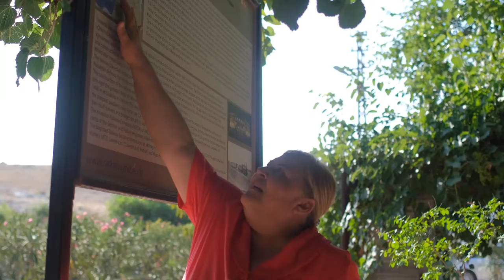Ceyhan’daki Sirkeli Höyük, Gün Yüzüne Çıkarılıyor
Bin yıllar boyunca medeniyetlere ev sahipliği yapmış Ceyhan’daki tarihi yaşanmışlık ve kültürel miras olan ‘Sirkeli Höyük’ gün yüzüne çıkıyor. Tarihi Bağdat Yolu’nda kalan,  Milattan Önce (MÖ) 13. yüzyılda yaşamış Hitit Hükümdarı III. Hattuşili’nin eşi ve Hitit İmparatorluğu’nun kraliçesi Puduhepa’nın da yaşadığı Sirkeli Höyük’teki kazı çalışmaları aralıksız sürüyor. Ceyhan’da herkes için her kesim için yoğun bir çalışma içerisinde olduğu gözlenen Ceyhan Belediye Başkanı Hülya Erdem’i kazı çalışmaları devam eden Sirkeli Höyük’ün yanı sıra ilçedeki tarihi ve ören yerleri incelemek üzere ziyaret eden İsviçre’nin Ankara Büyükelçisi Jean Daniel Ruch ve Büyükelçilik Kültür Ateşesi Ariane Tinner, çalışmaları takdirle karşıladı.
TUNÇ VE DEMİR ÇAĞI BULUNTU ALANI…
Sirkeli Höyük’e gösterdikleri ilgi için İsviçre heyetine teşekkür eden Başkan Hülya Erdem, Çukurova’nın en büyük tunç ve demir çağı buluntu alanlarından birini de içeren, Kraliçe Puduhepa’nın da doğup büyüdüğü yer alarak düşünülen Sirkeli Höyük’ün Ceyhan ve Adana’ya ayrı bir kültürel değer kattığını kaydetti. Sirkeli Höyük alanında Kazı Başkanı Prof. Dr. Mirko Novak ve Başkan Yardımcısı Dr. Deniz Yaşin'den bilgiler alarak kazıda çalışan yerli ve yabancı arkeologları ziyaret edip buluntuları da inceleyen ekip, daha sonra kazı alanını ve  Anadolu'daki tarihlenebilen en eski Hitit kabartması olan II. Muwatalli kabartmasını da gördü.
RUCH’UN ANNESİ  DE BÖLGENİN İLK KADIN BELEDİYE BAŞKANI OLMUŞ
Gezinin ardından heyet ve arkeologları makamında ağırlayan Başkan Hülya Erdem, konuklara yöresel lezzetlerin yer aldığı sepetler ve belediyenin dikim evinde kadınların el işi göz nuru ile işlenen yazmaları hediye etti. İyi bir yönetici olabilmek için yaşanılan kentin tarihinin iyi bilinmesi gerektiğini vurgulayan Başkan Hülya Erdem, misafirleri ile Çukurova Bölgesi hakkında sohbet etti. Ziyaret öncesi Yaşar Kemal’in ‘İnce Memed’ kitabını okuduğunu söyleyen İsviçre’nin Ankara Büyükelçisi Jean Daniel Ruch, “Bu coğrafyanın ne kadar bereketli ve kıymetli olduğunu biliyorum” dedi. Bir kadın belediye başkanı tarafından ağırlanmaktan mutluluk duyduğunu dile getiren Büyükelçi Ruch, kendi annesinin de doğduğu bölgenin ilk kadın belediye başkanı olduğunu anlattı.
HEYET, CEYHAN’DA HEYECAN DUYDU
Misafirperverliği ile İsviçre ekibinin güzel vakit geçirmesini sağlayan Başkan Erdem, Büyükelçi Ruch ve diğer konuklarına, Ceyhan’ın Enerji İhtisas Endüstri Bölgesi’ne yönelik çalışmalardan da bahsetti. Bölgede ayrıca petrol bulunmasından dolayı kentin sanayileşme konusunda gelecek vaadettiğini kaydeden Başkan Erdem’in sözlerine karşılık heyecan duyduğunu dile getiren Büyükelçi Jean Daniel Ruch, kentte sanayileşme gerçekleşirken çevreye zarar verilmemesi gerektiğinin altını çizdi.  Ruch, çevrecilikte son derece hassas olduklarını ve her zaman Ceyhan'ın yanında olacaklarını belirtti. Ziyaretin ardından Başkan Erdem; heyeti ve kazı ekibini, belediyenin kültür evinde misafir etti ve yerel mutfağı tanıtan akşam yemeği ikram etti.